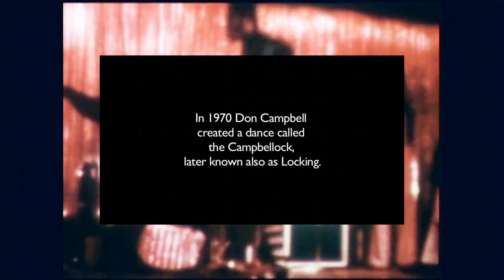THE CAMPBELLOCK CAMPBELLS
NOAHG TV PRESENTS;The Freestyle FAMILY dance Legacy!!
SOUL-FUNK-HIPHOP - THE CAMPBELLOCK CAMPBELLS 1970 & TILL STILL GOING!!